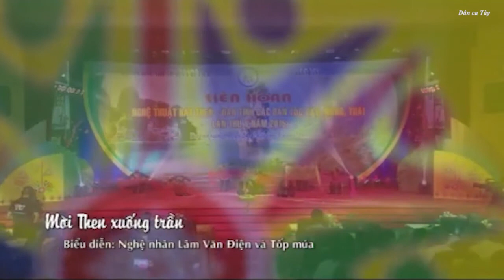[Dân ca Tày] Liên hoan hát then đàn tính toàn quốc lần thứ V Ðoàn Lai Châu